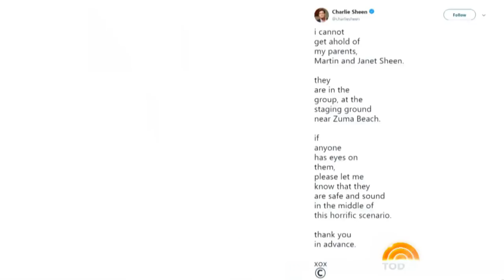California Strong: Celebs Play Softball For Great Causes | TODAY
2018 was devastating for California in the wake of a mass shooting and the state's worst wildfires. On Sunday, Adam Sandler, Jamie Foxx and others joined MLB greats for a softball game to raise money for families affected. E News’ Jason Kennedy reports.